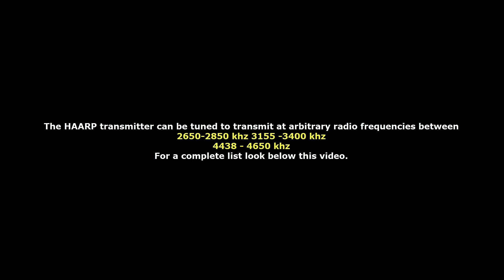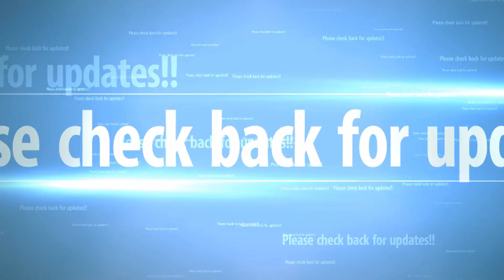HAARP Artificial aurora to be created over western Arctic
Over four nights starting Thursday 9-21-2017, an Alaska scientist will try to create his own artificial aurora that could be visible as far away as Yukon.
The experiment is out of the High-frequency Active Auroral Research Program (HAARP) Observatory at Gakona, Alaska, and is planned for 9:30 p.m. 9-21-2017